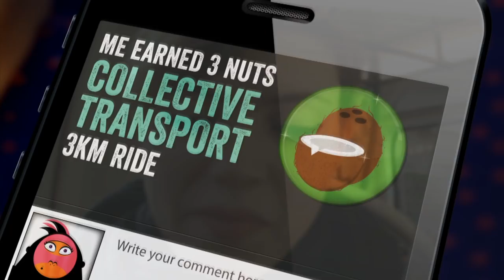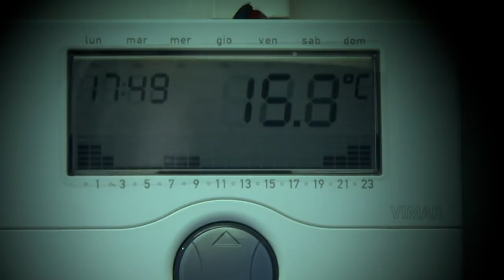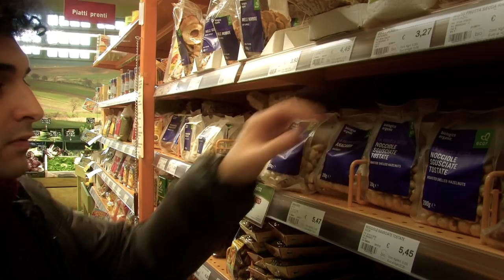greenApes: nuts about sustainability!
Build your green profile (and kick some jungle butt!)

VIDEO CREDITS
Directed by: Adam Montanaro
Written by: Gregory Eve with Adam Montanaro & Luca Avagliano
Photography & Editing: Francesco Ritondale
Produced & created by: Gregory Eve for greenApes

With:
Luca Avagliano
Costanza Fenyes

Featuring:
Gila Manetti, Alberto Ceville, Giorgio Regali, Francesco Zingales, Gabriele Bajo, Valeria Falomi, Lapo Ignesti, Erika Cardeti, Lucia Sargenti, Francesco Patrizi, Leonard Blanche, Gregory Eve, Adam Montanaro

Graphics by: Adam Montanaro and Juana Alvarez
Special thanks to Jean-Philippe Pearson and Matteo Papadopoulos